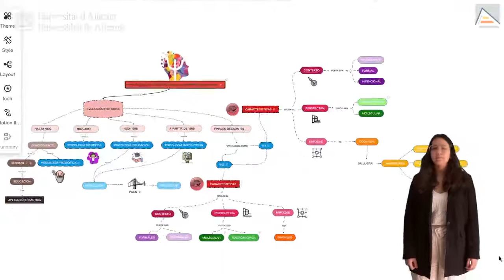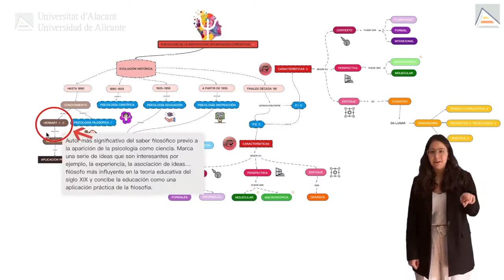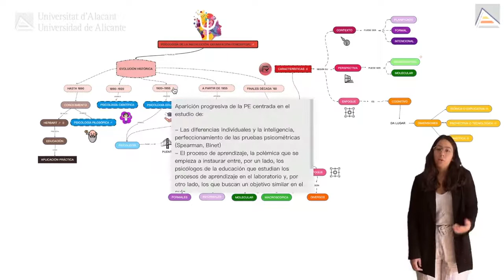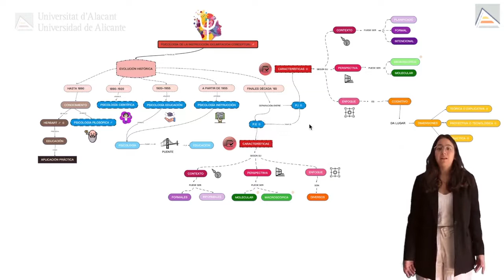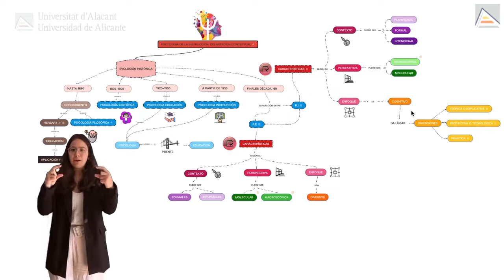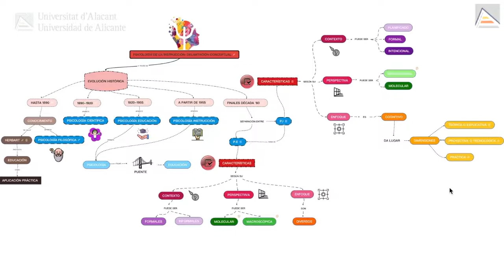Ejemplo de elaboración de Mapa Conceptual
Trabajo que sirve como modelo de María Iñiesta Jacobo - Psicología de la Instrucción - Curso 2021/2022